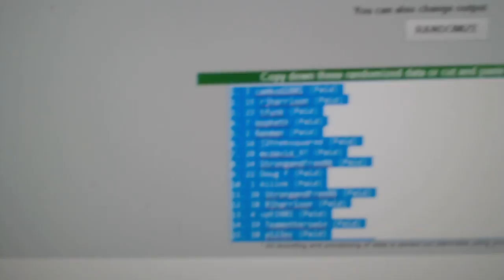Multi-Randoms - C&C GB #7229